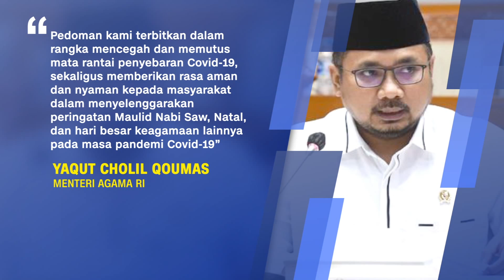“Tetap Sehat Kala Perayaan Hari Besar Keagamaan”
Pemerintah melalui Kementerian Agama telah menerbitkan Pedoman Penyelenggaraan Peringatan Hari Besar Keagamaan pada Masa Pandemi Covid-19 untuk meningkatkan kewaspadaan masyarakat serta memberikan rasa aman bagi masyarakat dalam merayakan hari besar keagamaan. Pedoman ini diharapkan dapat mencegah risiko penularan saat pelaksanaan kegiatan hari besar keagamaan yang akan segera tiba. Pedoman ini tertuang dalam Surat Edaran Menteri Agama No. 29 Tahun 2021, yang diterbitkan pada 7 Oktober 2021.
Menurut panduan pemerintah, daerah PPKM level 4 dan 3 dianjurkan menyelenggarakan peringatan hari besar keagamaan secara virtual/daring. Di daerah PPKM level 4 dan 3, peringatan hari besar keagamaan secara tatap muka hanya boleh dilaksanakan di ruang terbuka dengan menerapkan protokol kesehatan. Selain itu, kegiatan hanya boleh diikuti oleh warga dari daerah setempat dan jumlahnya maksimal 50 persen dari total kapasitas ruangan. Sementara di daerah PPKM level 2 dan 1, peringatan hari besar keagamaan boleh dilaksanakan secara tatap muka dengan menerapkan protokol kesehatan secara ketat.
Dalam pedoman penyelenggaraan, disebutkan bahwa penyelenggara kegiatan keagamaan dianjurkan menyediakan QR Code PeduliLindungi. Warga dianjurkan menggunakan aplikasi PeduliLindungi saat menghadiri kegiatan keagamaan di rumah ibadah dan tempat lain untuk memudahkan pelacakan kasus penularan Covid-19. Penyelenggara acara juga wajib menyediakan petugas untuk mengawasi pelaksanaan protokol kesehatan, memeriksa suhu tubuh peserta, mengatur jarak, serta menyediakan masker cadangan dan berbagai peralatan pendukung penerapan protokol kesehatan.
Pedoman tersebut juga mengatur bahwa warga berusia 60 tahun ke atas dan warga yang sedang hamil dianjurkan tidak mengikuti kegiatan keagamaan yang dihadiri oleh banyak orang. Selain itu, pemerintah melarang pelaksanaan pawai untuk memperingati hari besar keagamaan.
Untuk memberikan penjelasan terkait tema Tetap Sehat Kala Perayaan Hari Besar Keagamaan, hadir beberapa narasumber yang berkompeten pada Dialog Produktif Rabu Utama kali ini, antara lain: Sesditjen Bimas Islam Kemenag, M Fuad Nasar, lalu Duta Adaptasi Kebiasaan Baru  dr. Reisa Broto Asmoro, kemudian ada Ketua MUI Bidang Fatwa Asrorun Ni’am, serta Sekretaris Eksekutif Bidang KKC Persekutuan Gereja-gereja di Indonesia (PGI) Pendeta Jimmy Sormin.